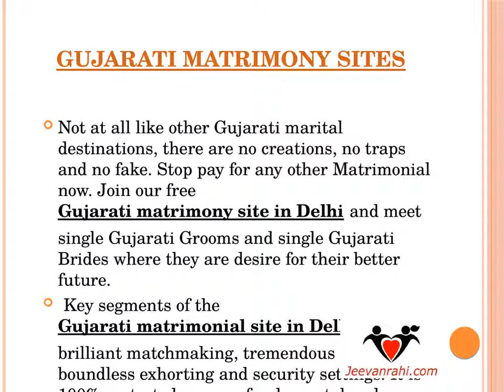Best Matrimonial Sites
The biggest Matrimonial Website with lakhs of Christian, Indian, Malayalam, Muslim, Sindhi Matrimonial profiles, Jeevarahi is trusted by more than 20 million for Matrimony. Discover Matches. Join FREE!